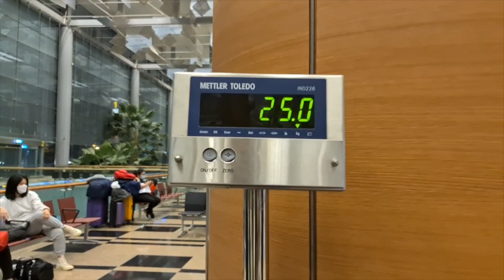The Flight | Whistler Bike Park 2022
The annual Disneyland trip for a mountain shredder approaches after a pandemic road block. We are all glad that we had turned the corner to what has become an annual escapade to the premier get away.